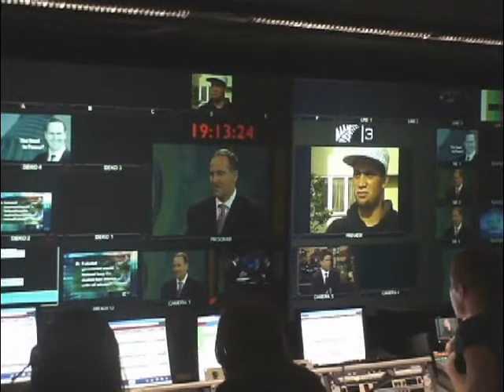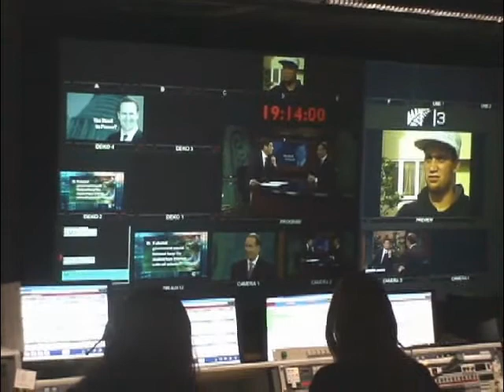John Key - Backstage at Campbell Live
A few minutes with John backstage before a half-hour interview with John Campbell. Includes footage from the TV3 News control room as the show was being taped. The complete show is available at tv3.co.nz - search for John Key under video content.